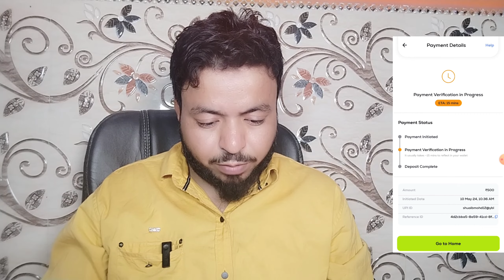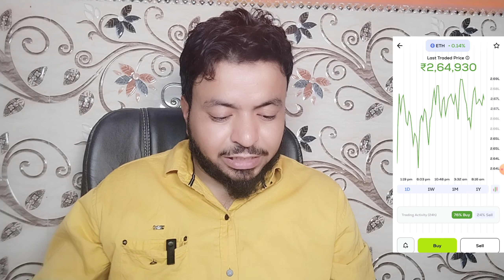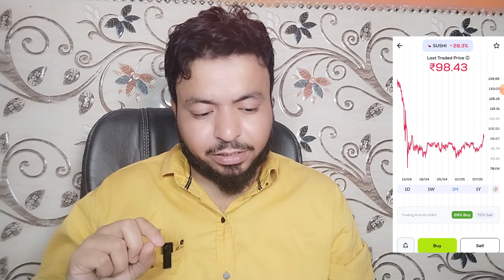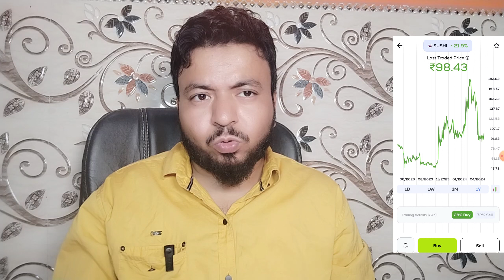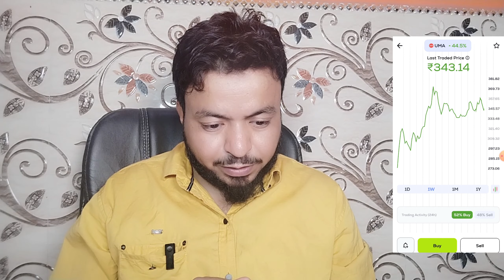Coinswitch App Kaise Use Kare | Coinswitch App Me Invest Kaise Kare | How To Use Coinswitch App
Best Demait Account ⬇️
Upstox App 🟢

Best Demait Account ⬇️
Angel One 🟢
Account Opning Free

what is coinswitch app and how to use it

L

MY EQUIPMENTS :
Camera Canon 200D Mark 2 -
2nd Camera Canon 90D -
Sony Camera -
50mm Lens -
Camera Tripod -
Wireless Mic :-
Boya Mic -
Rode -
Tripod For Smartphone :-
Vlog Gorilla Pod :-
Light Stand (SOFTBOX) :-